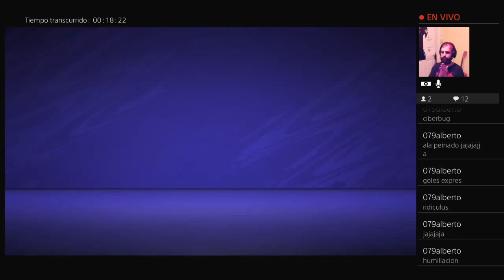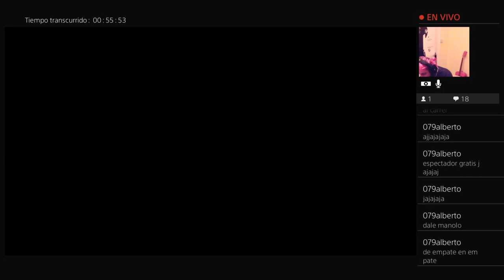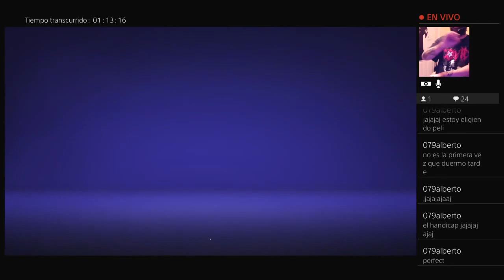FIFA21 con TBQ ... (L)